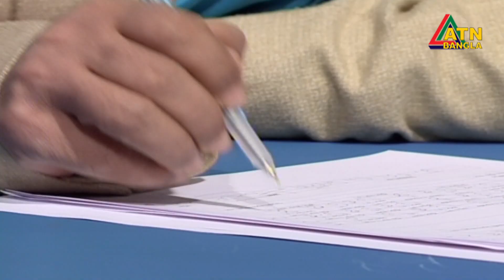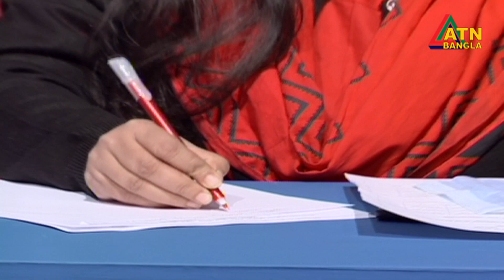গ্রহণযোগ্য নির্বাচন কমিশন গঠন রাজনৈতিক দলগুলোর সদিচ্ছার ওপর নির্ভর করছে ? ATN Bangla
গ্রহণযোগ্য নির্বাচন কমিশন গঠন রাজনৈতিক দলগুলোর সদিচ্ছার ওপর নির্ভর করছে ?
ডিবেট ফর ডেমোক্রেসির আয়োজনে ২৮ জানুয়ারী ২০২২ এটি.এন.বাংলায় প্রচারিত হয় ছায়া সংসদ ‘ইউসিবি পাবলিক পার্লামেন্ট’। ATN Bangla Talk Show

অনুষ্ঠানে প্রধান অতিথি ছিলেন ড. এ.টি.এম শামসুল হুদা। সাবেক প্রধান নির্বাচন কমিশনার। ডিবেট ফর ডেমোক্রেসির চেয়ারম্যান হাসান আহমেদ চৌধুরী কিরণ।
প্রতিযোগিতায় সরকারি দল হিসেবে বাংলাদেশ ইউনিভার্সিটি অব বিজনেস এন্ড টেকনোলজি ও বিরোধী দল ওয়ার্ল্ড ইউনিভার্সিটি অব বাংলাদেশ।